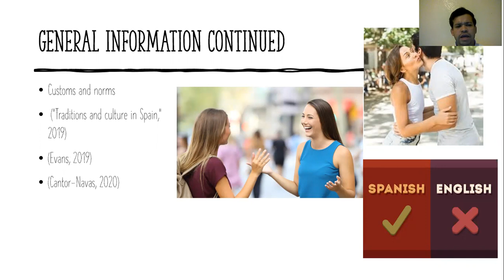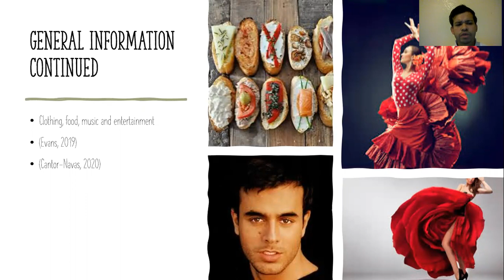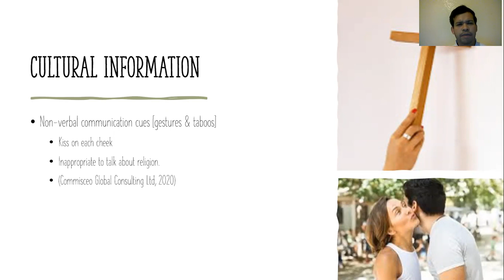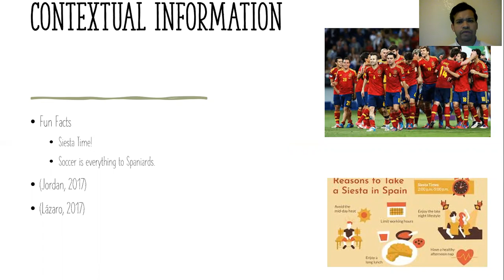Country Presentation: Spain